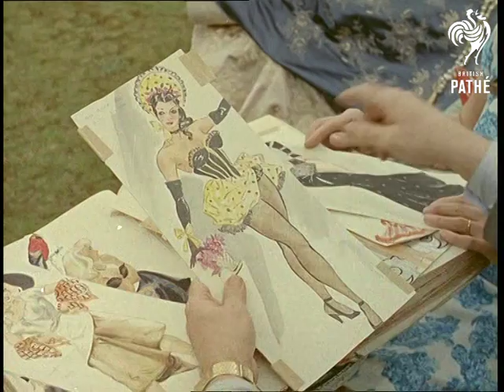Cabaret Girls (1961)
Fade into M/S of various girls dressed in Eastern costume dancing in a floor show at Murray's Cabaret Club in Soho, London; some couples are seen sitting at tables by the crowded dance floor.

Fade into M/S of five showgirls in summer dresses in the garden of a country house near Guildford in Surrey; they sit on sun loungers and sip drinks through straws; some of them play croquet; M/S of the back of a girl's seamed-stockinged legs as she hits a ball.  Commentator says the girls come out here "at regular intervals for much needed relaxation in the open air".

At a table in the garden the cabaret club owner Percival Murray sits with the head costume designer and looks at costume sketches and a feathered head-dress.  M/S of a woman taking some costumes into a small building in the gardens; inside, several middle-aged women sit sewing cabaret costumes and ornate head-dresses; one sews a skirt in the shape of a roulette table.

Various shots as two girls model finished costumes for Percival and the designer; the brunette wears a fishtail gown and feather trimmed hat, the blonde wears the roulette skirt and a pixie hat with a huge pound sign in the centre; she doesn't look too happy about it!

Fade into another cabaret floor show scene at the club; various shots of the girls in scanty costumes in what seems to be a kind of voodoo tableau; some girls are dressed as angel/devils with halos, wings  and golden head-horns; others shake golden cocktail shakers.  The roulette girl enters, followed by two girls in skeleton costumes; very bizarre!  Music on the soundtrack is a kind of brassy jazz with an African beat; most of the girls don't appear to be very talented dancers, but the floor is so crowded you don't really notice.

Note: on file is a fascinating press release about Murray's Cabaret Club from Kenneth H Bandy, whose PR firm was based at the Windmill Theatre.  Cuts exist - see separate record.
 FILM ID:147.07